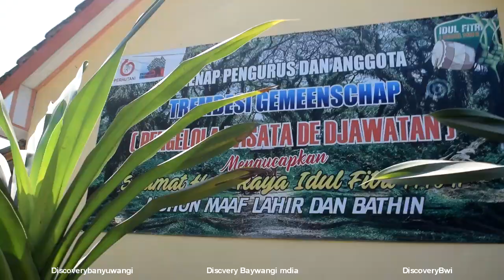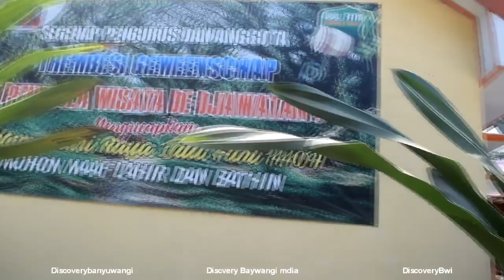Hari Santri Nasional 2019 Di De Djawatan Banyuwangi Upacara,Inspektur Polsek Cluring Selamat Ya